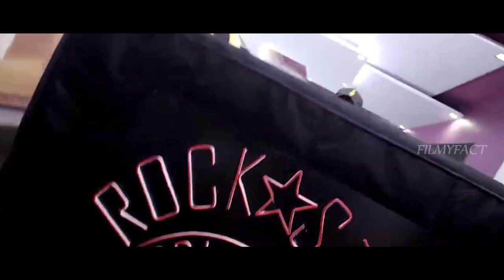Srivalli Hindi Song Update |Javed Ali | DSP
NOTE-In this Concept trailer video I'm displaying visual commentary on how a film idea could look,
 The purpose of This Mashup / Fan-made / Concept trailer videos is to demonstrate and conceptualize
 specific or non-existing film ideas, compile and transform clips from previously existing
productions to create a creatively unique vision and giving new meaning. I've transformed the
original work by adding My own unique value such as added high-quality edits and special
effects to create completely new, original movie trailers. These are derivative works